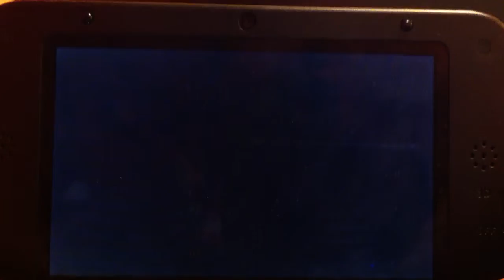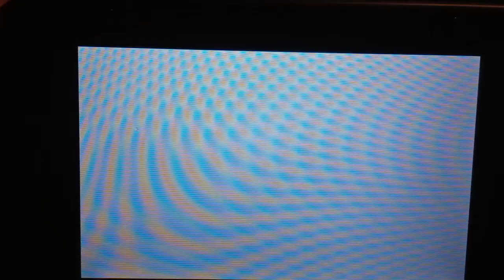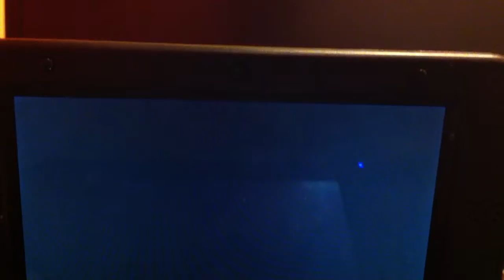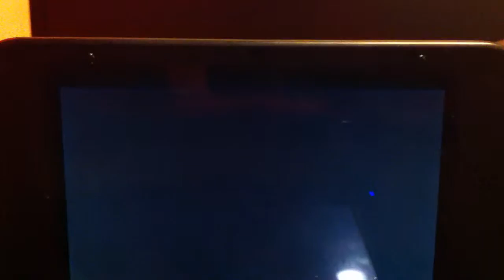Super Mario 3D Land-Ending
This will not be the last part. I thought it was going to be, but it wasn't. There is only eight more worlds left even though this was the final battle.